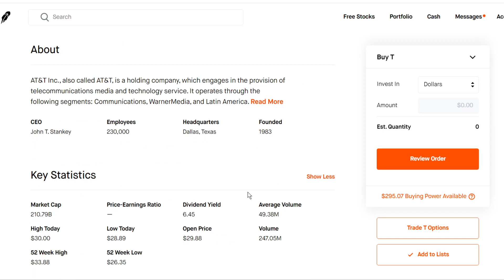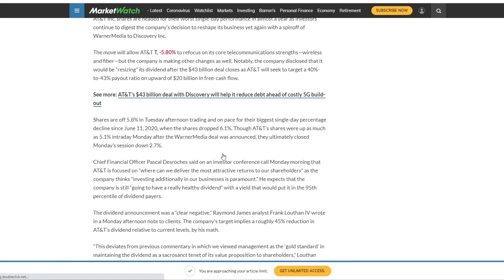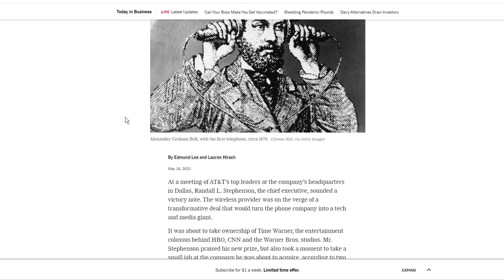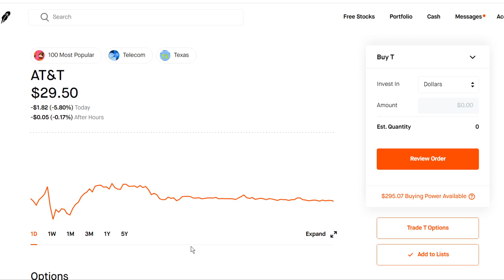AT&T Stock Has HUGE News - Dividend Gets Cut?!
AT&T's recent news has plummeted the stock price and their dividend yield is getting cut after their WarnerMedia spin to Discovery.